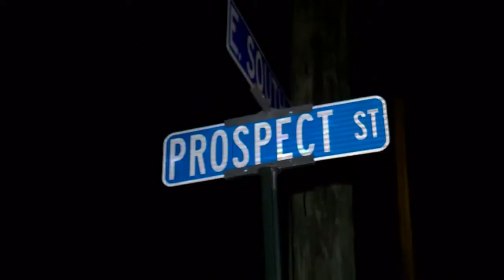Nanticoke Homicide Investigation | Eyewitness News